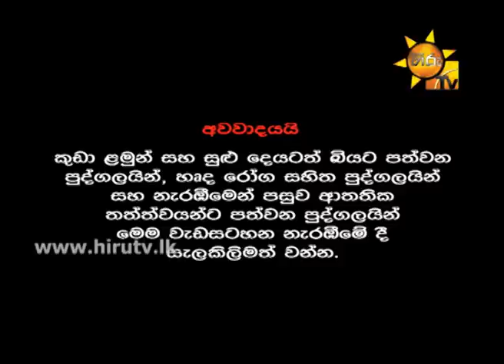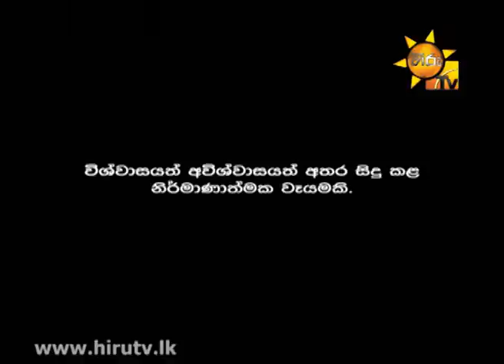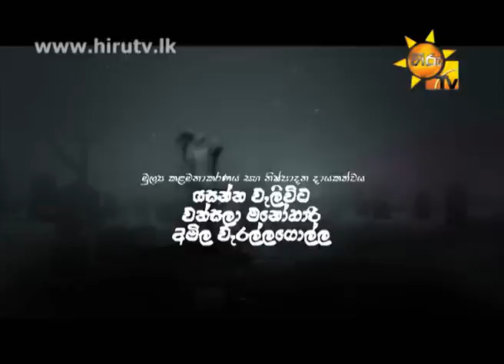Hiru TV Adisi Ra Dahaya EP 69 | 2014-11-10